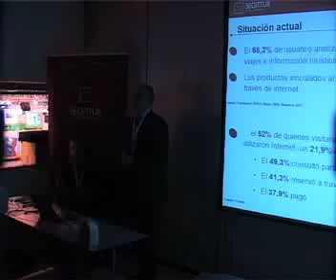HOSTELTUR TV 220 -NOTICIA: SEGITTUR / 04-02-09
La Sociedad Estatal para la Gestíon de la Innovación y las Tecnologías Turísticas, SEGITTUR, tiene entre sus principales objetivos acercar las nuevas tecnologías al sector.